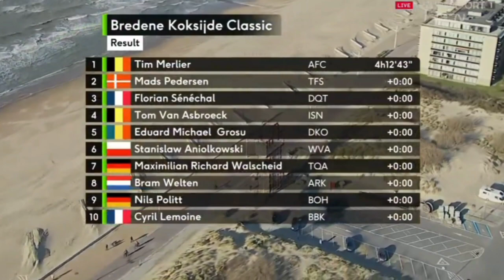Tim Merlier Wins | 2021 Bredene Koksijde Classic | Sprint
Tim Merlier Wins.
2021 Bredene Koksijde Classic.

Tim Merlier from Belgium and team (Alpecin-Fenix) takes his third win in March of this year.

Merlier was quoted saying "I think I'm on the same level as when I won the Belgian Championships. I was not good, my legs were acidifying. At the first passage on the Kemmelberg I was too far back. I really thought my race was over. At the second passage I knew I had to be good, and luckily I was with the chasers. After that we dangled behind the leaders for a hundred kilometres, but when we caught up, I knew I still had a chance because my legs were still good. In the end I looked backwards, which I really shouldn't have done. It drives me crazy. But then I saw I had a few lengths and I laid me flat. I am happy, because last year I did not reach this level."

Classification

1. Tim Merlier (Bel) Alpecin-Fenix 4:13:43
2. Mads Pedersen (Den) Trek-Segafredo
3. Florian Sénéchal (Fra) Deceuninck-QuickStep

22. Lukas Pöstlberger (Aut) Bora-Hansgrohe 0:01:09
Photos / Images:

getty images
getty images sport
getty sport
Procyclingstats.com
Cyclingnews.com
Eurosport.com
Photonews

Music
2. Splice app (GoPro)

Upcoming events.
Milan - San Remo
20 Mar 2021.
Driedaagse Brugge–De Panne
Men's 24th & Women's 25th of March 2021.